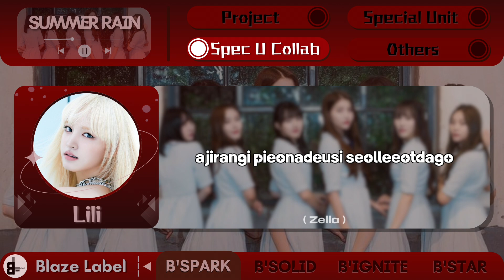[Special Unit Collab] GFRIEND (여자친구) - 여름비 (SUMMER RAIN)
●◉◎◈◎◉● 𝗦𝗽𝗲𝗰𝗶𝗮𝗹 𝗨𝗻𝗶𝘁 𝗖𝗼𝗹𝗹𝗮𝗯 ●◉◎◈◎◉●

𝐀𝐛𝐨𝐮𝐭 𝐒𝐩𝐞𝐜𝐢𝐚𝐥 𝐔𝐧𝐢𝐭
       Meskipun Blaze Label memiliki sistem bebas cover, tetapi Blaze Label membentuk unit tetap (bukan grup debut) lewat audition dan survival yang diadakan oleh admin Blaze Label pada waktu tertentu. Nantinya aturan unit seperti nama unit dan jumlah member akan diatur oleh admin Blaze Label sendiri, sedangkan warna official unit akan diatur oleh member yang telah lulus audisi dan survival tersebut.

*＊𝐁'𝐒𝐏𝐀𝐑𝐊 𝐱 𝐁'𝐋𝐈𝐆𝐇𝐓 𝐱 𝐁'𝐒𝐓𝐀𝐑 𝐱 𝐁'𝐈𝐆𝐍𝐈𝐓𝐄＊*

⊹𓍢🩶𓄳 𝐏𝐚𝐫𝐭𝐢𝐜𝐢𝐩𝐚𝐧𝐭
⊹ Liz`Lili from B'SPARK
⊹ SinB`Zella from B'LIGHT
⊹ Hanni`Naraya from B'STAR
⊹ Yiren`Grace from B'STAR
⊹ Ningning`Luna from B'IGNITE
⊹ Dami`Reyya from B'STAR

⊹𓍢🩶𓄳 𝐄𝐝𝐢𝐭𝐨𝐫
⊹ Audio : Lili
⊹ Video : PJ